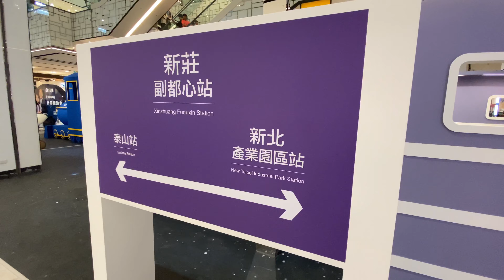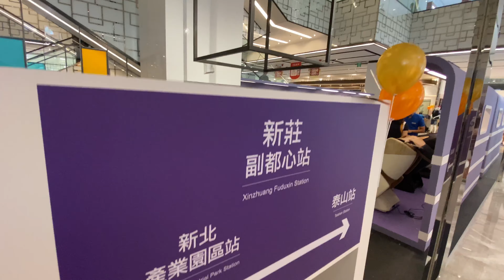新莊 宏匯廣場FUJI按摩椅體驗列車 HONHUI PLAZA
2020.8.1 新莊 宏匯廣場一樓 FUJI按摩椅體驗列車 HONHUI PLAZA